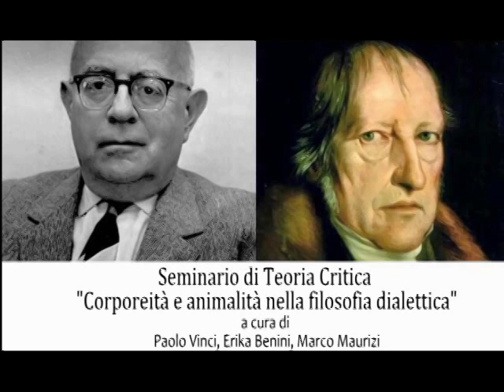Seminario di Teoria Critica "Corporeità e animalità nella filosofia dialettica" 1S - Paolo Vinci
Seminario di Teoria Critica "Corporeità e animalità nella filosofia dialettica"  a cura di Paolo Vinci, Erika Benini, Marco Maurizi.

PRIMA SESSIONE - La dialettica hegeliana -

Paolo Vinci: Corporeità e individuazione. L’antropologia come preistoria della coscienza.

Il discorso sulla corporeità-animalità è per la filosofia contemporanea un tema molto diffuso (oltre la tradizione analitica, oggi anche in Derrida e nella fenomenologia contemporanea tedesca). Tuttavia, all’interno dei discorsi attuali, viene spesso a mancare una prospettiva dialettica. Questo seminario si propone di approfondire questa “lacuna” contemporanea.

La teoria critica ha da sempre cercato di porre al centro della riflessione filosofica tutto ciò che la razionalità e il processo di civilizzazione occidentale hanno rimosso e collocato nel cono d’ombra dell’irrazionale. Capire quelle fatali antinomie denunciate nella Dialettica dell’illuminismo, mettere cioè in risalto le fratture, le dissonanze, dell’apparato razionale, significa recuperare criticamente il carattere negativo di quel ‘rimosso’ e mettere in discussione gli esiti della storia occidentale tout court.

Le tematiche dell’animalità e della corporeità rappresentano in tale contesto due snodi centrali di una razionalità costretta dalla propria dialettica interna ad espellere da sé e dalla soggettività tutto ciò che non è riconducibile ad un progetto identitario di controllo. È compito dell’autoriflessione critica condurre il pensiero ad articolare quelle zone d’ombra, quei punti ciechi in cui il logos, il soggetto e l’umano si costituiscono a partire dalla negazione di un’alterità che in realtà li attraversa indelebilmente. Solo attraverso la rimemorazione del non-identico che lo anima, il pensiero può tentare di sottrarsi alla meccanica distruttiva di una razionalità totalitaria.

Il seminario tenterà di ripercorrere alcuni dei luoghi in cui Adorno sviluppa le conseguenze di tale discorso, mostrando l’attualità del suo pensiero, che ha saputo anticipare questioni che solo oggi guadagnano l’attenzione dell’accademia e del grande pubblico. Al tempo stesso, si cercherà di delineare la specificità dell’impostazione dialettica di tali problemi, mostrando come già in Hegel siano presenti movenze che permettono di articolare la questione del rapporto tra la razionalità e il suo altro al di là di facili dualismi e riduzionismi.

La giornata di studi è svolta presso: l’aula Olivetti di Villa Mirafiori (Università la Sapienza di Roma), via C. Fea 2